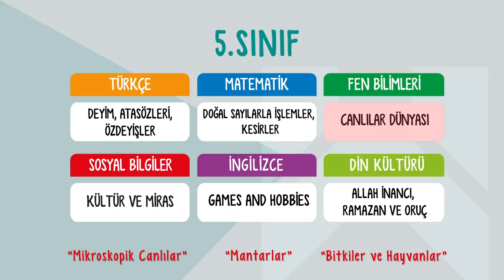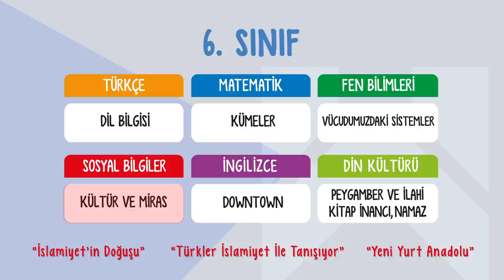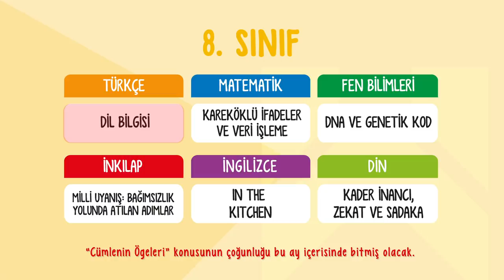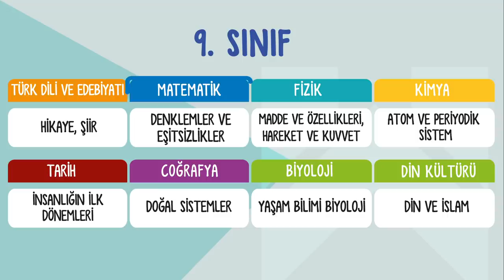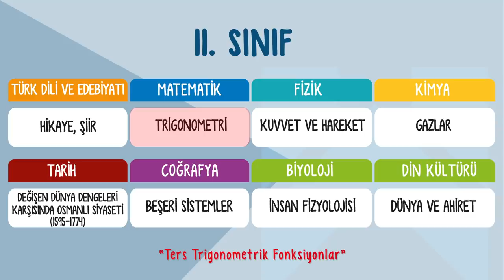Kasım Ayı Müfredatında Hangi Konular Var? 📚🗓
Uzaktan eğitim tüm hızıyla devam ediyor! Peki bu süreçte kasım ayı boyunca hangi konulardan sorumlusunuz? Dikkat etmeniz gereken konular neler? 5'ten 11. sınıfa kadar sizler için anlattık!🤓
Giriş- 00:00
5. Sınıf Müfredatı: 00:37
6. Sınıf Müfredatı : 00:57
7. Sınıf Müfredatı : 01:46
8. Sınıf Müfredatı : 02:03
9. Sınıf Müfredatı : 03:07
10.Sınıf Müfredatı : 03:26
11. Sınıf  Müfredatı: 03:45